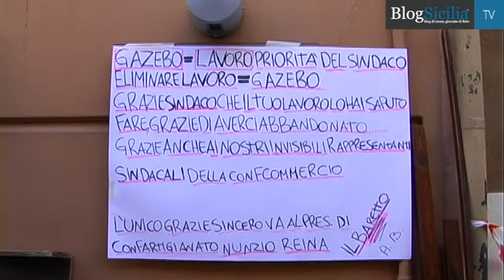Palermo, smontato il gazebo del Baretto di via XX Settembre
È scattato oggi il primo dei cinque giorni di chiusura del Baretto di via XX Settembre a Palermo. La proprietaria sta smontando il gazebo così come richiesto dal Comune ma allo stesso tempo sta inscenando una protesta silenziosa.
Servizio di  Domenico Giardina
Riprese di  Gregorio Bellucci
Montaggio di  Claudia Autore